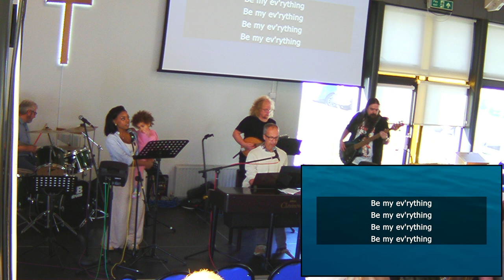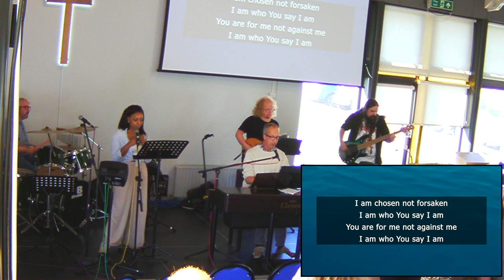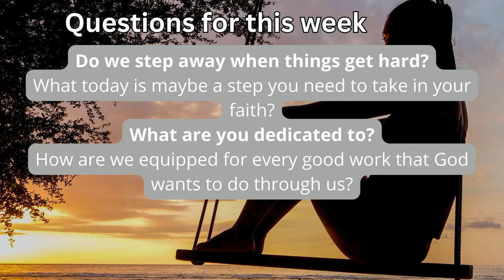Sunday 27th October - Dedication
Saltash Baptist is a local church that believes in Jesus Christ as a risen Lord and Saviour. We feel that we should serve our community and not be restricted by our building. Jesus went out and walked alongside people and we feel that's what we should be doing too.

sub_confirmation=1